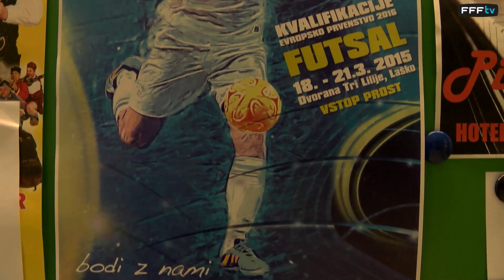Futsal : Les Bleus en Slovénie (Euro 2016) !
Les Tricolores sont arrivés à Laksö, en Slovénie, où ils disputeront  toute la semaine le tour principal qualificatif de l'Euro 2016.  Découvrez en vidéo cette première journée pour les hommes de Pierre  Jacky.